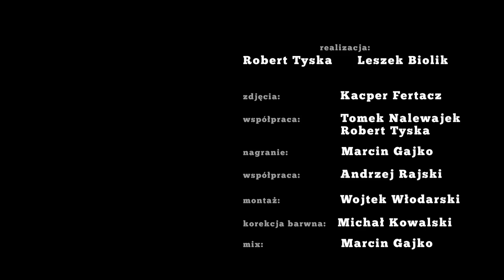Mela Koteluk „Wielkie Nieba" / otwARTa scena Live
otwARTa scena / Radio Łódź  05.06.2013 Łódź

Mela Koteluk „Wielkie Nieba"

wokal:      Mela Koteluk
gitary:      Tomasz "Serek" Krawczyk
klawisze:  Miłosz Wośko
basy:        Kornel Jasiński
chórki:      Ola Chludek
perkusja:  Robert Rasz

realizacja:
Robert Tyska i Leszek Biolik

zdjęcia:                    Kacper Fertacz
współpraca:             Tomek Nalewajek, Robert Tyska
nagranie:                 Marcin Gajko
współpraca:             Andrzej Rajski
montaż:                   Robert Tyska
korekcja barwna:     Michał Kowalski

Nagranie zrealizowano w Studio im. Henryka Debicha w Radiu Łódź.

Podziękowania:
Radio Łódź -- Marcin Tercjak, Kamil Bobrukiewicz, oraz Marek Składowski, Andrzej Berut

Dorsz Postprodukcja, Takto, Piotr Rzepliński, Honorata Karapuda